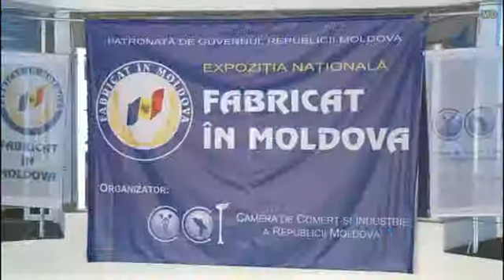„Viorica-Cosmetic" a prezentat linii noi de produse cosmetice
În cadrul expoziţiei "Fabricat în Moldova 2014", „Viorica-Cosmetic" a prezentat linii noi de produse cosmetice pe bază de uleiuri şi extracte din Moldova precum şi din tezaurul lumii